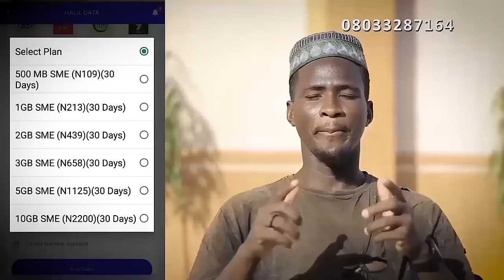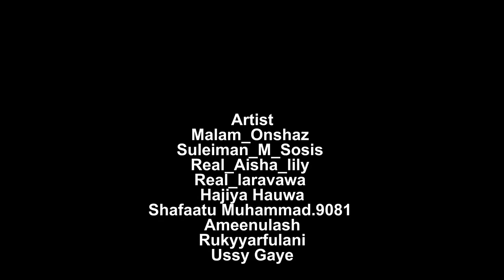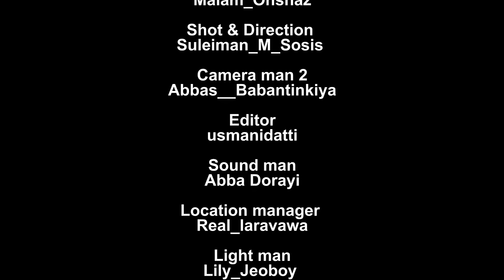Labarin - zuciya 💗 Sabon | salo Episode | 39 latest - Hausa Series On 2024